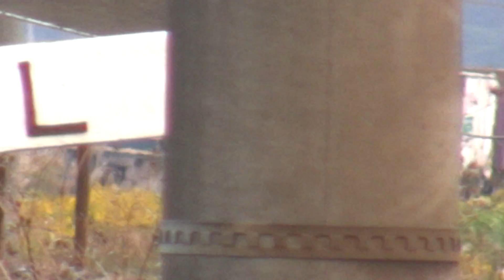ＥＦ６６－２０ ＪＲ貨物更新車色コキ牽引、貨物列車。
東北本線、岡本～宝積寺間。白沢第二踏切付近。
ミスって途中で停止ボタン押してしまいました(泣)